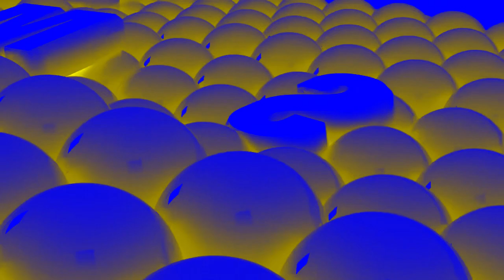Samsung Logo Balls in Preview 2 V17 Effects in G-Major 85